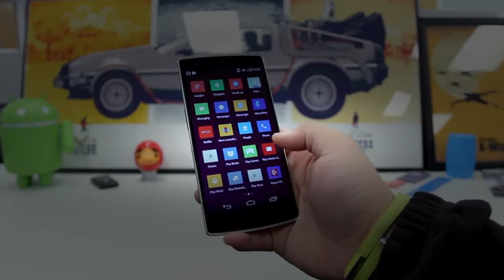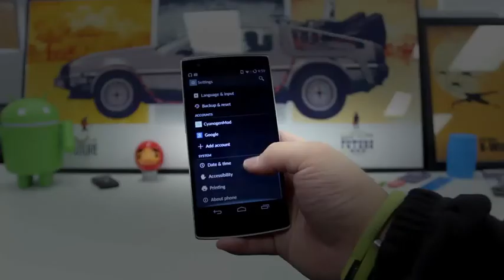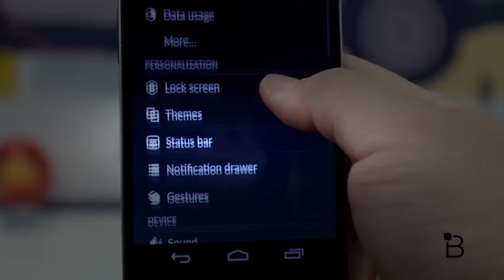OnePlus One Six Months Later: Holding Strong All These Months Later | BTechVision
I hope it gives you an idea of how I got power back. I'm not saying it will work for everyone. You may have a different problem like a bad wire or plug. Just...

This is the third part of my animated Superman and Hulk fight.

It seems the last thing people want to do is stay with a phone more than 90 days. We've hit a cycle where devices get released, only to be shortly followed by ...

Mega Man was a game that was so simple and yet so ahead of its time. It defined an entire genre and continues to be considered one of the best titles in vide...

Lyrics: Verse 1: Keep on moving till the first rays of dawn Keeping it on till the day stays strong Morning till the night time blaze is on All along I keep ...